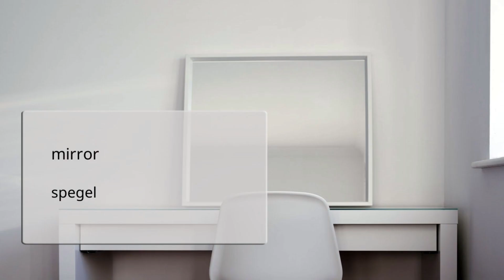Learn English for Swedish Speakers, Vocabulary, furnitures